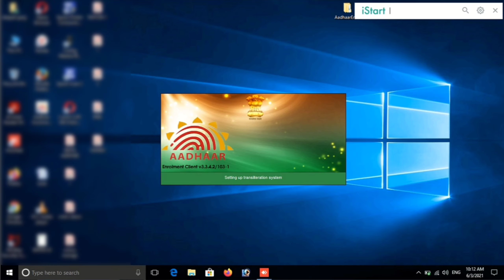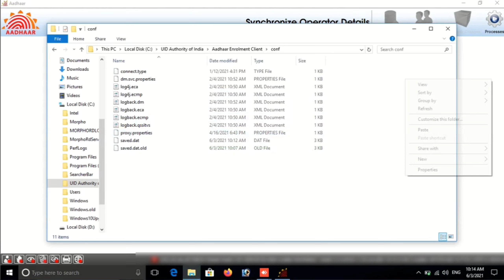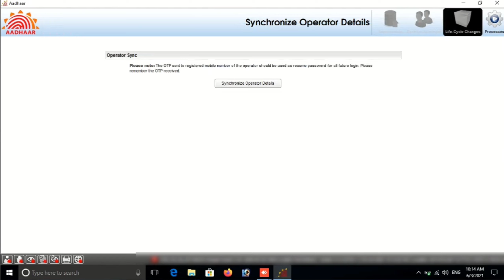Failed to sync details due to network issue 💯 solution | Inside Air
csc ucl, failed to sync operator details due to network issue. please check your internet connection and try again, और failed to sync operator details with server please try again अगर आपको भी इस प्रकार का error show हो रहा है तो इस video को पूरा देखिए,

Open C Drive \ UID Authority of india \ Conf, past hare your proxy file.

इसमें हमने एक  proxy file change किया है proxy file के लिए comment  किजिए. या Telegram Channel Join किजिए.

Best Device For CSC UCL
1) Lenovo
2) ASUS

Other Device For CSC UCL
1) Mantra Iris
2) GPS Device

Notice :- This video is based on my internet research, it may be not 100℅ accurate.

Topic Cover :- open source, Failed to sync operator details due to network issue solution in hindi 2021,2021  Failed to sync operator details with server please try again, Inside air, aadhaar ucl synchronized problem solution in hindi in 2021, sync operator details with server solution in hindi in 2021,csc ucl 2021, csc 2021, csc new CEO 2021,ucl aadhaar 2021,